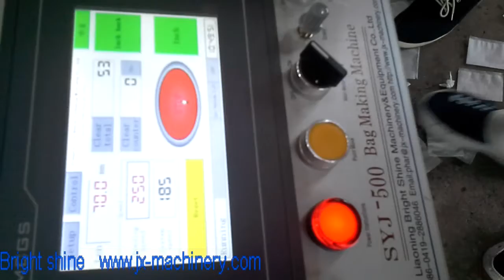export russia FAT tea bag making machine